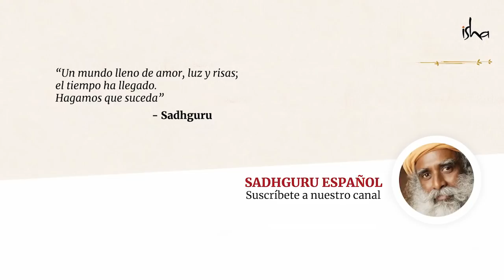¿Cómo quemar todo tu Karma en los últimos 40 segundos de vida?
Cómo Shiva destruye tu karma en 40 segundos - Sadhguru describe cómo Shiva estableció el proceso de «Bhairavi Yatana», un proceso que destruye el karma de varias vidas en unos pocos momentos.